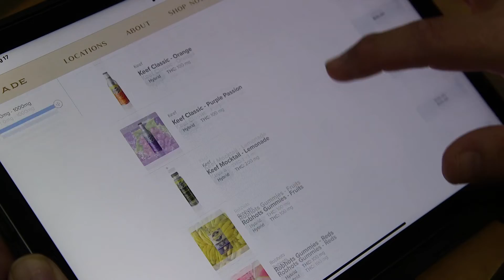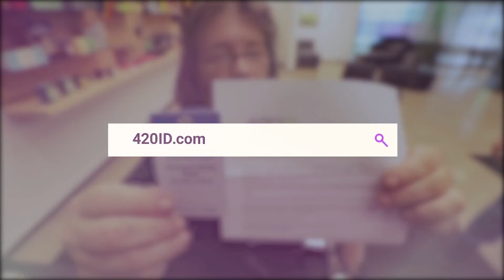Example of Work: Chemistry PR & Multimedia Helps 420ID with Chris Sanna Testimonial Video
Chemistry PR and Multimedia helped 420ID.com with messaging, PR strategy and video production. This testimonial video from Chris Sanna helps educate patients with painful medical conditions on how they can obtain a medical certification in Missouri.

To learn more on how Chemistry PR and Multimedia can help you on your next project, go